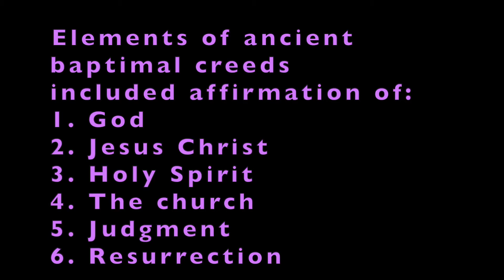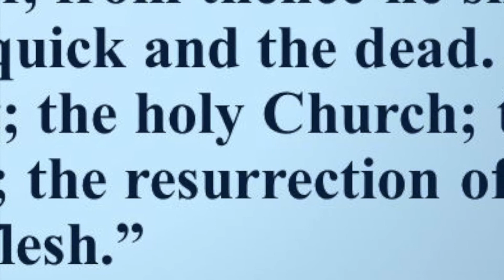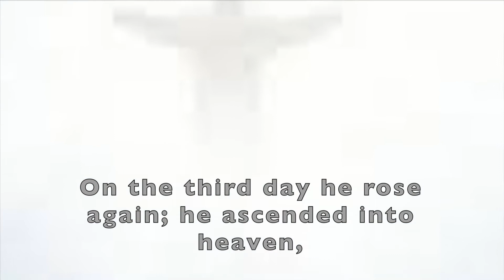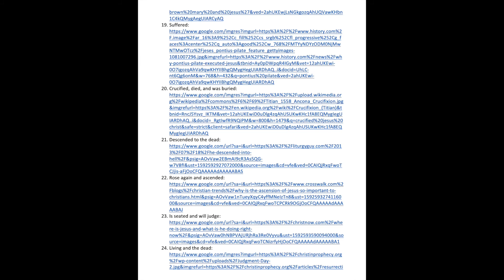Apostles' Creed with Historic Intro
This video gives historic background to the Apostles' Creed that is frequently recited in Christian worship.